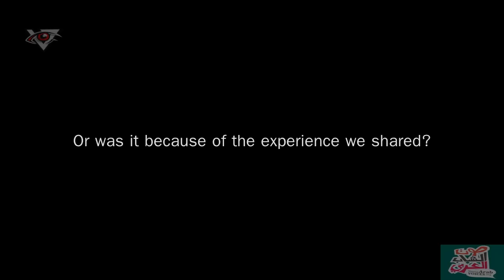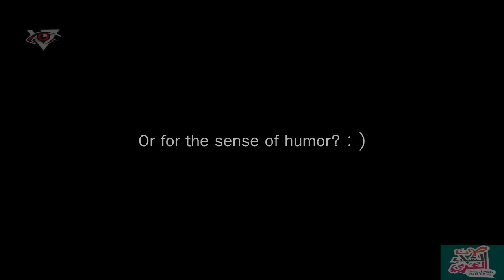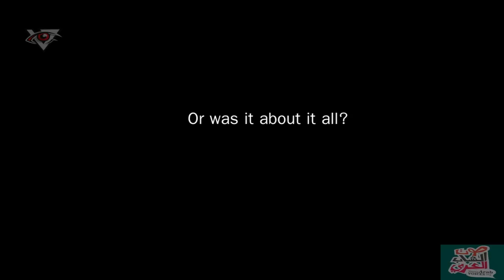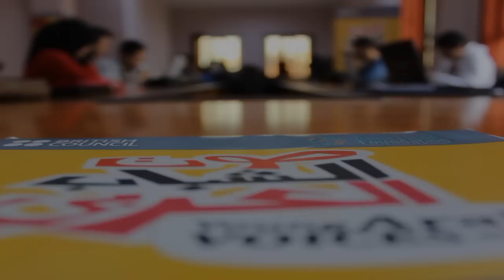Official creation - Medea Debating Club - YAV Algeria [HQ]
The officiel creation of Medea Debating Club 7-8 February in "Centre Loisir Scientifique" for Young Arab Voices Algeria program which is held by the British Council